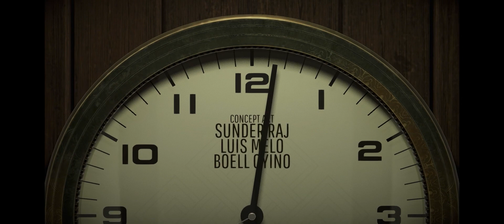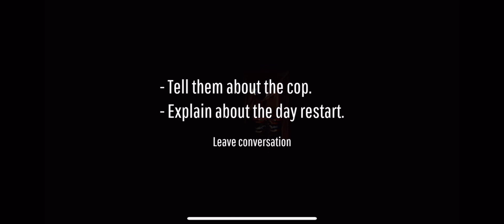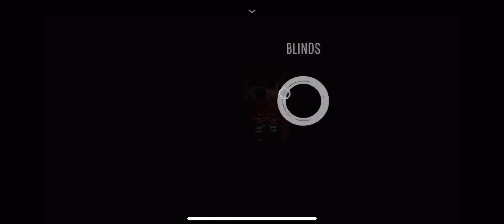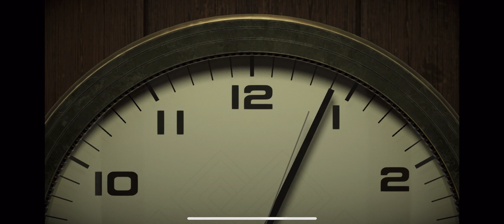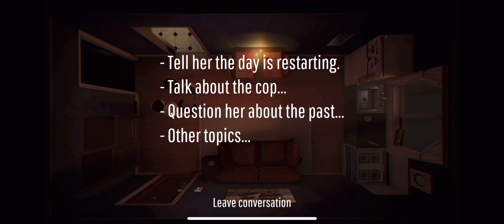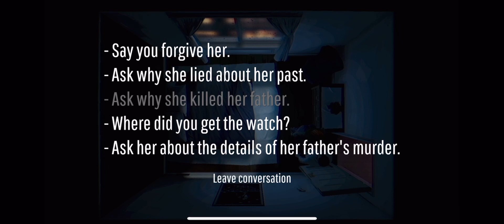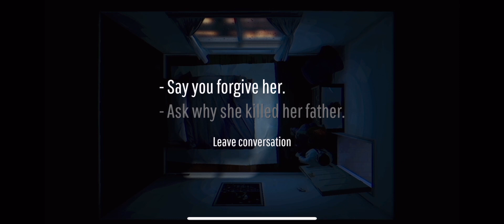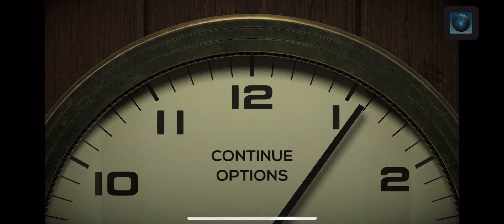12 Minutes on Netflix - A Mind-Bending Interactive Thriller Game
12 Minutes on Netflix - A Mind-Bending Interactive Thriller Game

Get ready to immerse yourself in a mind-bending, interactive thriller game with 12 Minutes on Netflix. In this game, you play the role of a man stuck in a time loop, reliving the same 12 minutes over and over again. Your goal is to figure out how to break the loop and save your wife from a shocking fate.

As you progress through the game, you'll uncover new clues, make choices, and interact with various characters to unravel the mystery. With multiple endings, each decision you make will have a significant impact on the story's outcome, making it a thrilling experience every time.

If you're a fan of suspense, mystery, and mind-bending puzzles, 12 Minutes on Netflix is the game for you. Get ready to dive into this immersive and unforgettable adventure.